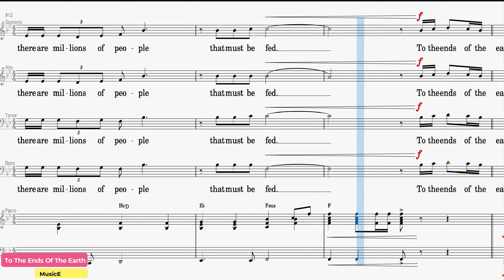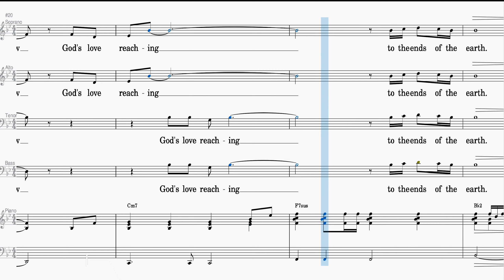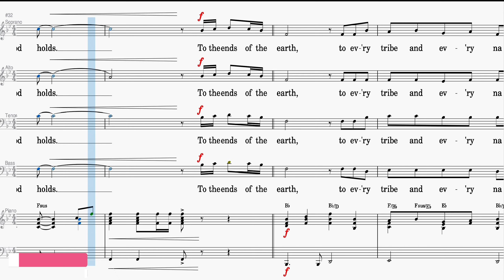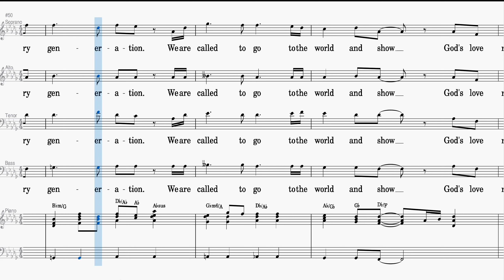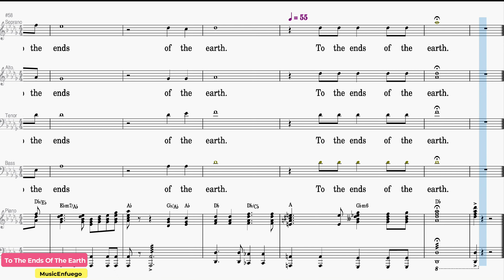To The Ends Of The Earth - Accompaniment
Words and Music by Steve Amerson and Lowell Alexander